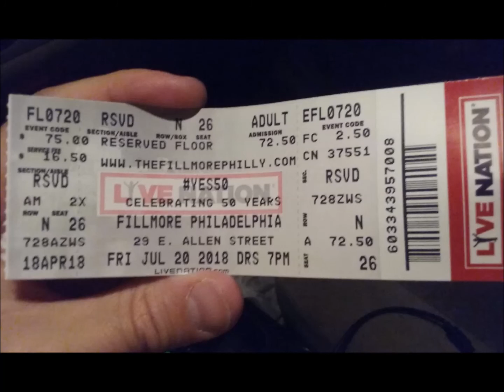Yes Live: 7/20/76 - Daly City - Ocean Song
Yes Live
Date: 7/20/76
Location: Daly City
Song: Ocean Song